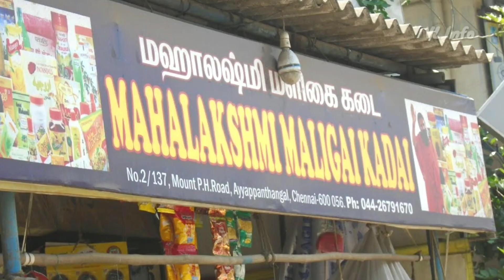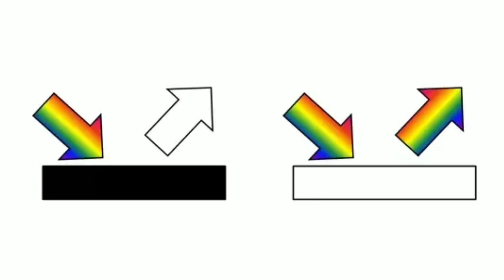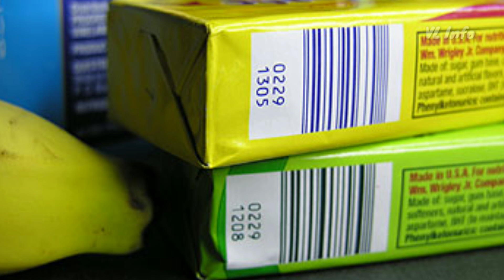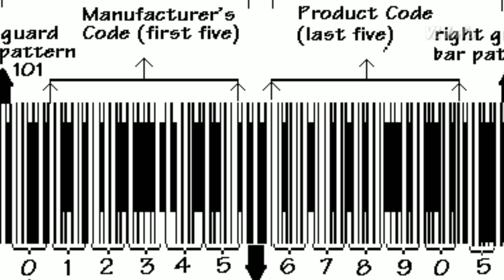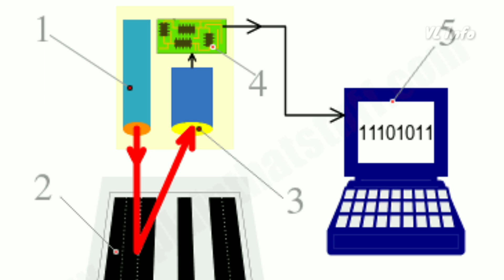How barcodes scanning works? | Tamil | VLInfo | Umesh M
More specifically, the sensor in the barcode scanner detects the reflected light from the illumination system (the red light) and generates an analog signal that is sent to the decoder. The decoder interprets that signal, validates the barcode using the check digit, and converts it into text.

keep supporting